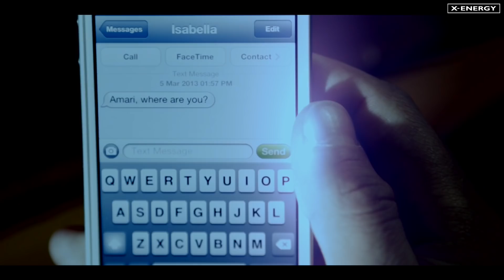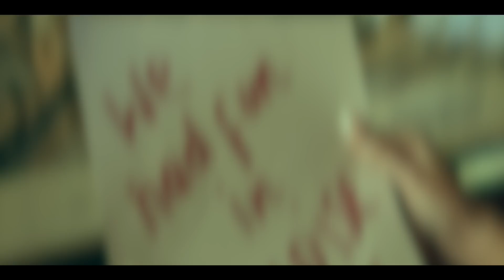Amari ft. Heidi Anne - Paradise [Bodybangers Remix]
Music & Lyrics: Amari, Echopilot

Video Director: Houseofshaya
DOP: Daniel Peay